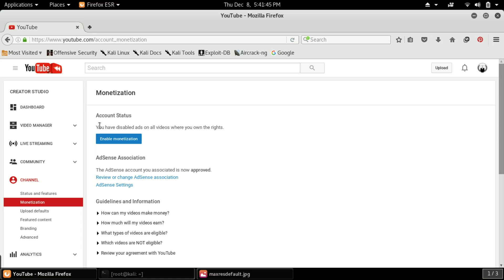How to Re enable Disabled Monetization Youtube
This tutorial will help you re enable your disabled monetization on you tube
.No Re enable button showing monetization Youtube
invalid click activity
monetization re enable
disabled monetization